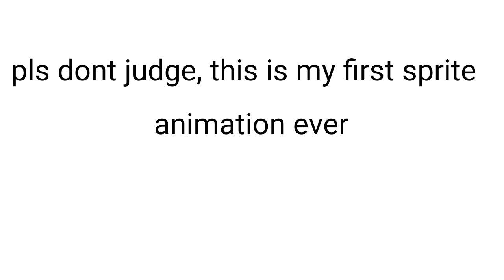Marios mushroom (my first sprite animation)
Im still learning, dont judge me

credit:
viiper - tileset